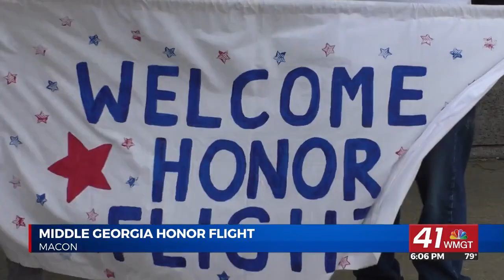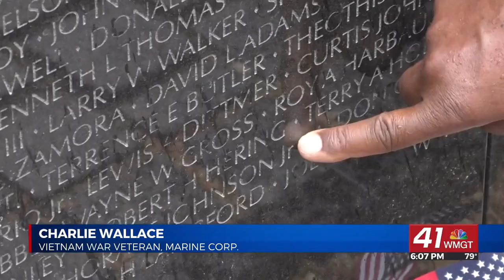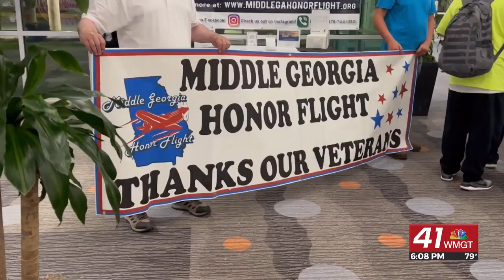Local Honor Flights Program gives Veterans a chance of a lifetime.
MACON, Georgia(41NBC/WMGT)--A local honor flight program is giving veterans of our nation's wars to a free paid trip to see national war monuments in Washington D.C., while also giving them a welcome home treatment that many didn't receive.